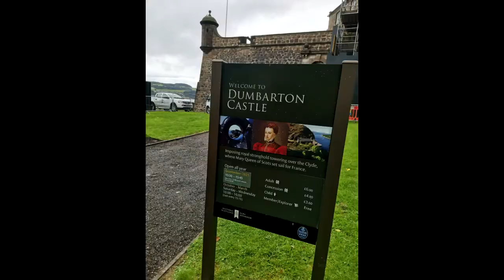Travel By Train ~ Sustain Our Planet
Dumbarton Castle is a ten minute walk from Dumbarton East train station

It's not a ruin and is really well maintained. There is a gift shop and immaculate toilet facilities. Plenty of picnic benches surrounding the castle, and looking onto the river.

Dumbarton Castle where the River Clyde meets the River Leven. It was known as the Kingdom of Strathclyde.
Mary Queen of Scots lived here for six months in 1548. She was five years old. In fact she almost died there from smallpox. When she recovered, four French galleys sailed into the Clyde and took her and her mother, Mary of Guise to France - a snip from the Guide book.